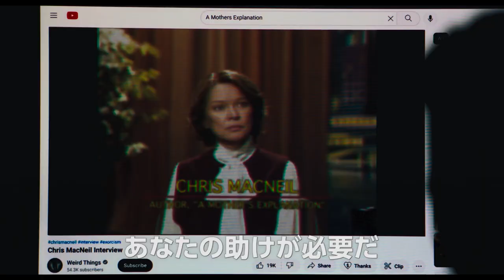映画『エクソシスト 信じる者』本編映像（娘を救いたい編）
12月1日に公開される映画『エクソシスト 信じる者』の本編映像が公開された。

■公開情報
『エクソシスト 信じる者』
12月1日（金）全国ロードショー
監督・脚本：デヴィッド・ゴードン・グリーン
製作：ジェイソン・ブラム
製作総指揮：ダニー・マクブライド
出演：レスリー・オドム・Jr.、アン・ダウド、ジェニファー・ネトルズ、ノーバート・レオ・バッツ、リディア･ジュエット、オリヴィア・マーカム、エレン・バースティン
日本語吹替版キャスト：諏訪部順一、佐倉綾音、鬼頭明里、竹村叔子、小林ゆう、仲野裕、仲村かおり、三木眞一郎、戸田恵子
配給：東宝東和